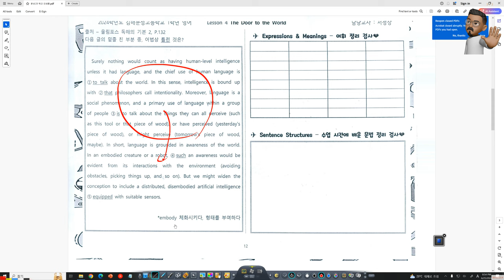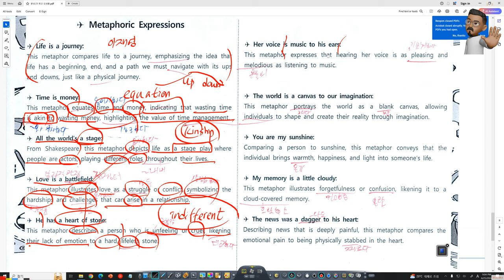[영어 내신] 김해 분성고1 | 학교 인쇄물 올림포스, 시 2편, 은유의 종류